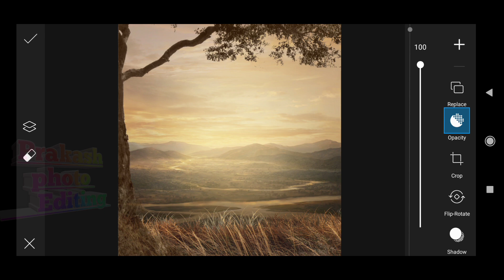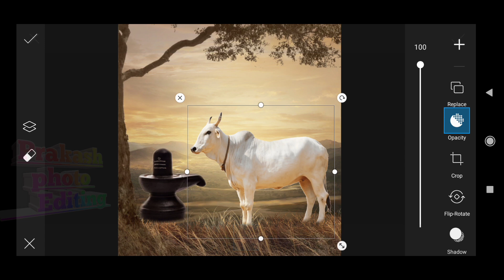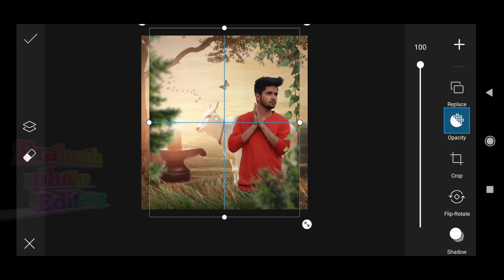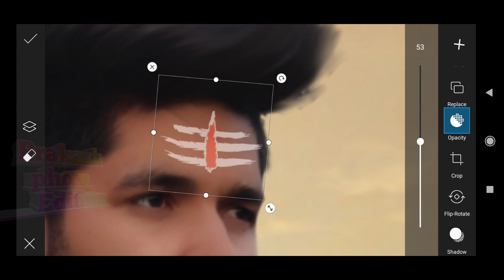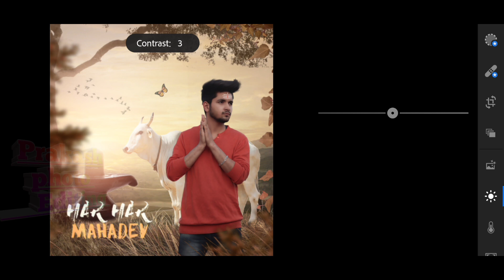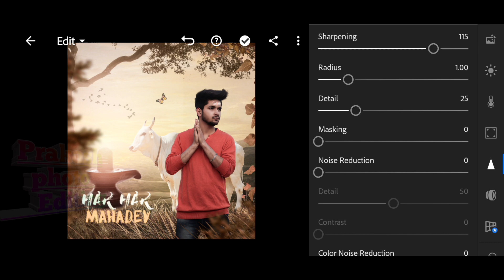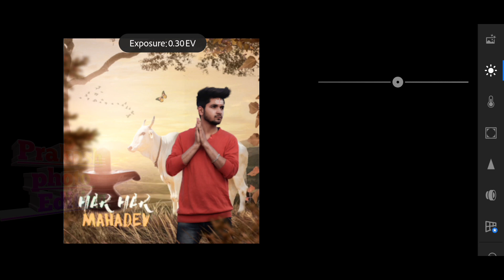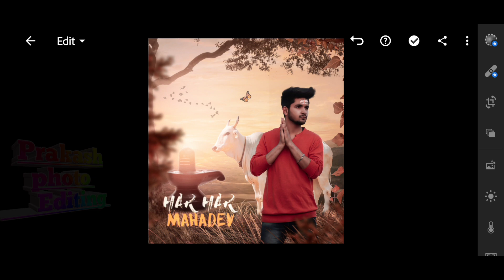MAHADEV photo editing for sawan || Shivratri photo editing || prakash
About video

Hey What's UP Guys, Prakash Here in this Video, aaj main apko shivratri ki isme apko shivratri ki photo editing sikhaunga,
Mahadev photo editing, sawan special photo editing, sawan photo editing, mahakal sawan shivratri photo editing, mahadev photo editing for sawan special, shivratri editing, har har mahadev photo editing,
ye sab bhi sikhaunga ye photo editing picsart and lightroom me hogi